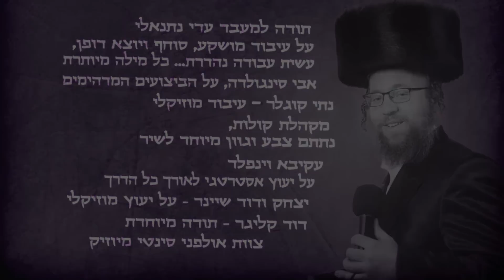יצחק רייס - קול שמחה | Yitzchak Reiss - Kol Simcha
יצחק רייס מגיש: "קול שמחה" - שיר החתונות הראשון לשנת 2018!

שמונה שנים לא שמעתם אותו והנה הוא שוב נותן בראש, הזמר יצחק רייס מפתיע בסינגל שני אותו הוא מגדיר כשיר החתונות הראשון לשנת 2018 - "קול שמחה".

את המילים "עוד ישמע בהרי יהודה ובחוצות ירושלים, קול ששון ו'קול שמחה' קול חתן וקול כלה" - מכיר כל דרדק, הם הולחנו כמעט בכל סגנון אפשרי, וכאן יצחק רייס ממש ממציא את עצמו מחדש ונותן למילים הללו טעם נוסף בלחן מכובד וקצבי באותנטיות של פעם, אך עם מוסיקה עדכנית של 2018.

"קול שמחה" מגיע לעולם בעקבות תגובות חיוביות מכל קצוות הקשת אותם קיבל רייס על השיר הראשון "תפילין" שיצא לפני כשלשה חודשים, תגובות שנתנו לו דרייב להמשיך לעסוק במה שהוא כל כך אוהב ולא עסק כמה שנים טובות - המוסיקה.

כדי ש"קול שמחה" יהיה מושלם, צורפו אל המלאכה עוד כמה קולות - כמו קולה וצליליה של הגיטרה המוחזקת בידיו המדהימות של אבי סינגולדה, קולותיהם של מקהלת "קולות", נתי קוגלר שהעשיר בעיבוד קולי מקסים ועדי נתנאלי המעבד והמוסיקאי המוכשר מאולפני 'סינטי מיוזיק' שנתן את הכל.

לכם לא נותר אלא להביא את השמחה אל ביתכם וללחוץ על "קול שמחה" - תהנו!

קרדיטים:
לחן: יצחק רייס | הפקה מוסיקלית: עקיבא וינפלד | מקהלה: "קולות" | גיטרות: אבי סינגולדה | עיבוד מוסיקלי, מיקס ומאסטרינג: עדי נתנאלי - אולפני 'סינטי מיוזיק' | עיבוד קולי והקלטה: נתי קוגלר | יעוץ מוסיקלי: יצחק ודוד שיינר | עריכת קליפ מילים: רחל קניגסהפר | ניו-מדיה: בחזית | תודה מיוחדת לדוד קליגר.